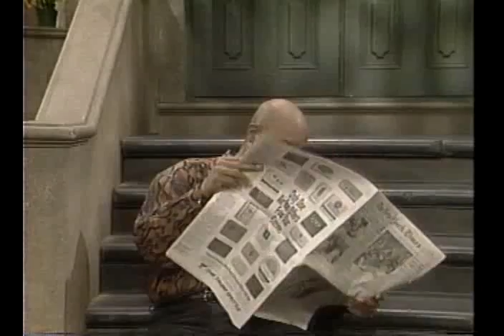Sesame Street 2620 - ELMO GOT A LETTER! ELMO GOT A LETTER!